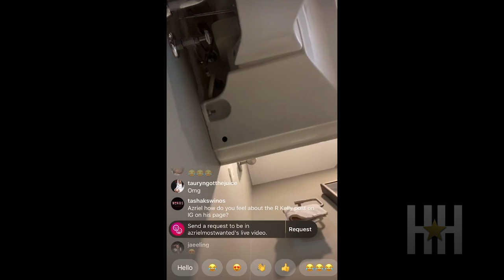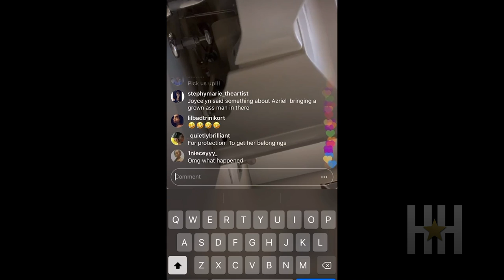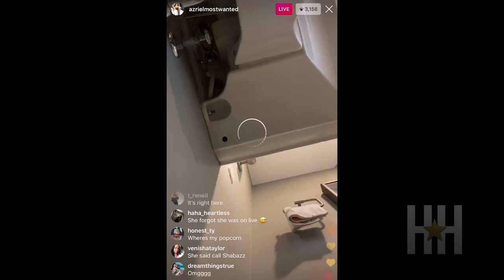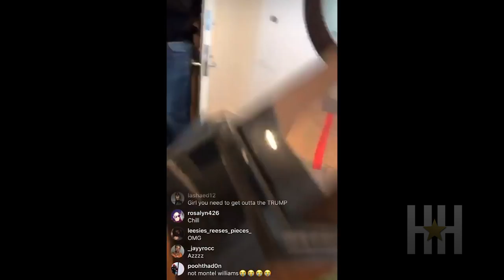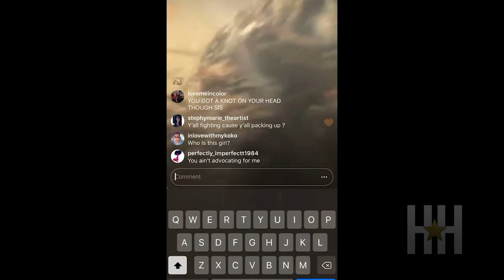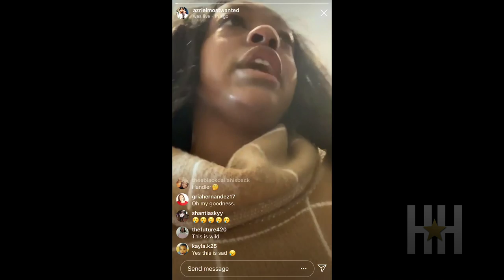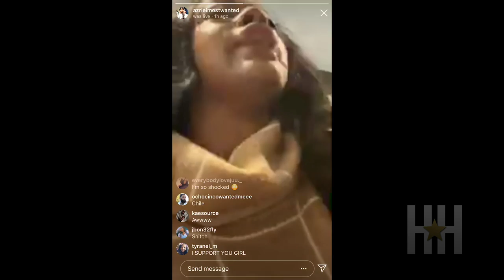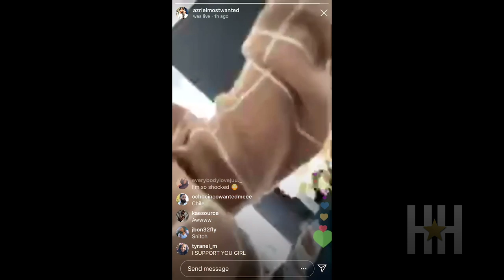R. Kelly’s Girlfriends Azriel Clary And Joycelyn Savage Get Into Fist Fight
R. Kelly’s girlfriends Azriel Clary and Joycelyn Savage get into a fist fight.